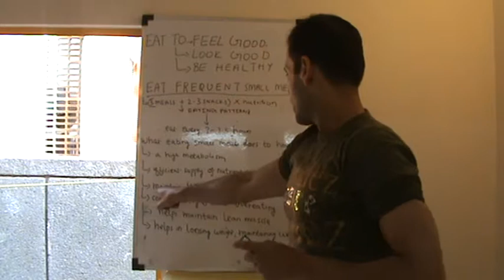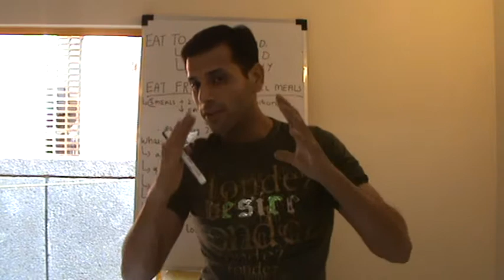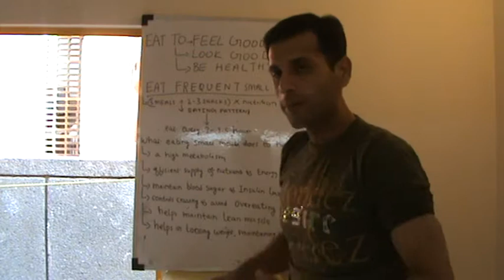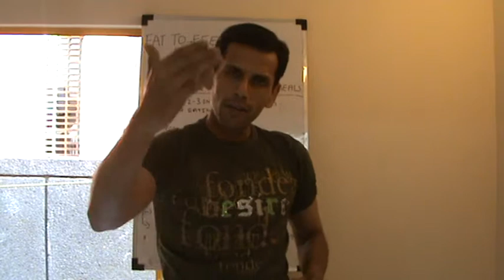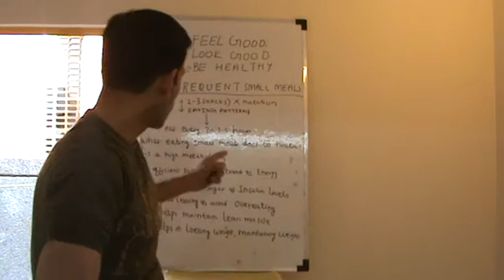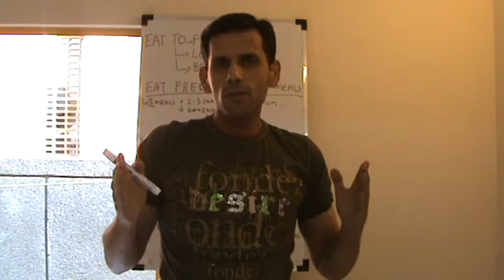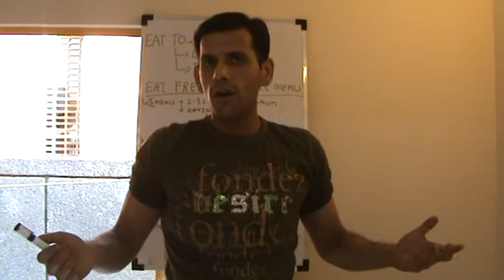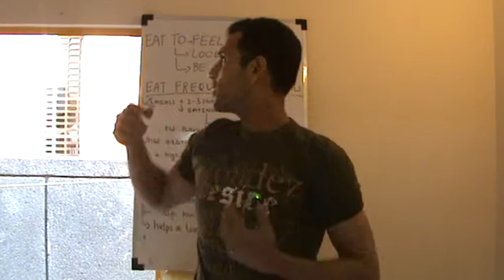eat small meals to lose weight 2